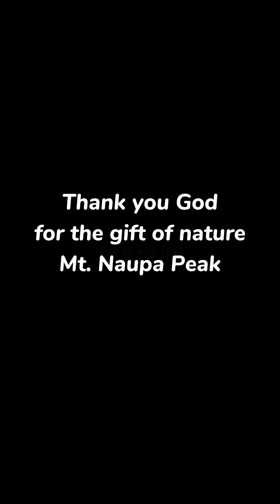Mount Naupa Naga Cebu Trekking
Day trekking and overnight camping